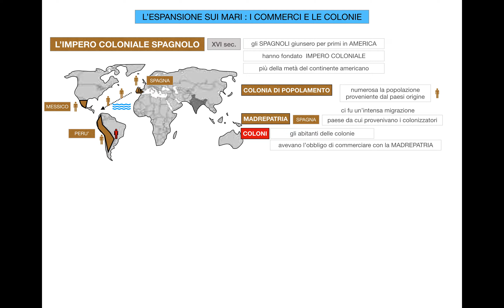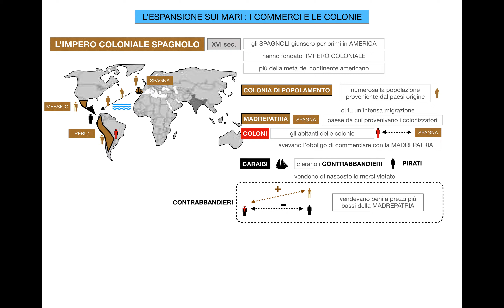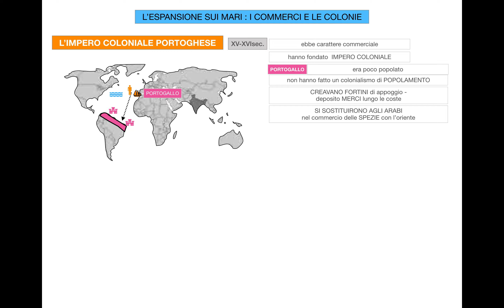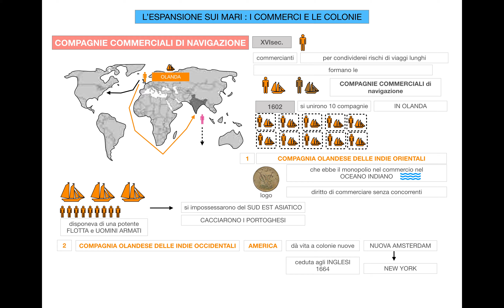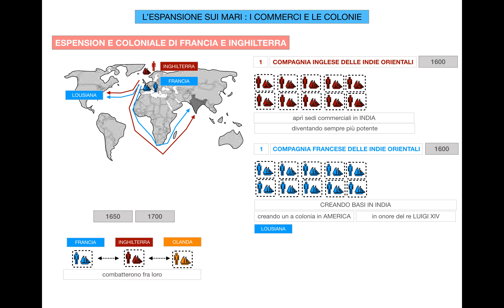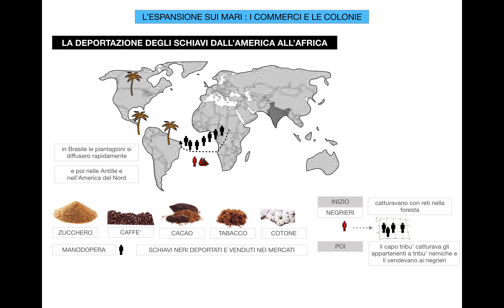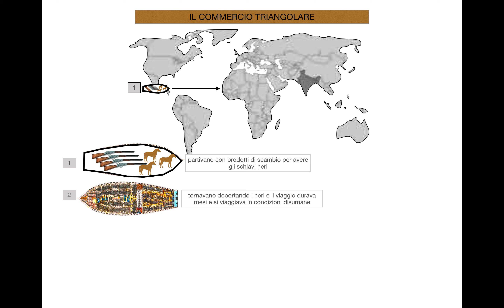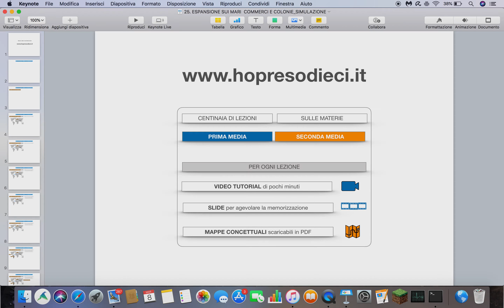Storia Compagnia delle Indie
25.ESPANSIONE SUI MARI COMMERCI E COLONIE

FONTE: Di tempo in tempo. Vol. 2 - L'età moderna,  Silvio Paolucci, Giuseppina Signorini, Luciano Marisaldi, 2017, Zanichelli